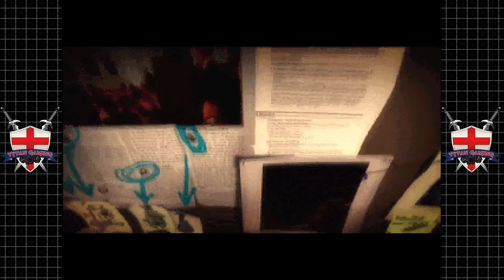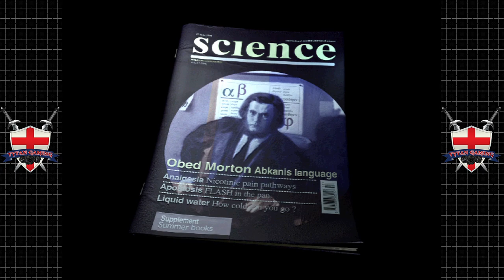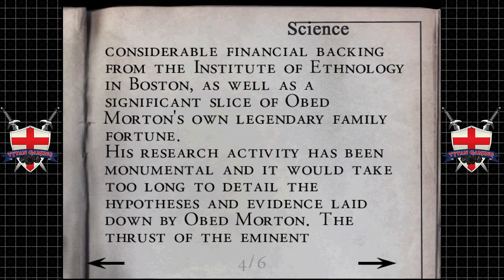Tytan Play's | Alone In The Dark: The New Nightmare | Dreamcast | #1